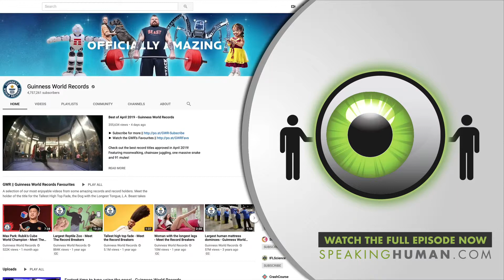DO YOU THINK BRANDS SHOULD BRANCH OUT?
WATCH EPISODE #117 for our conversation on the topic...